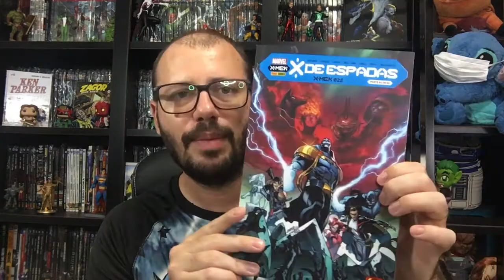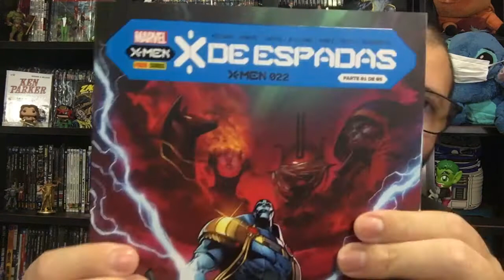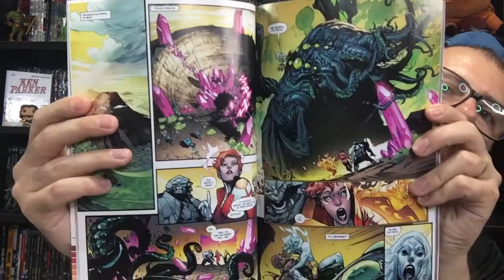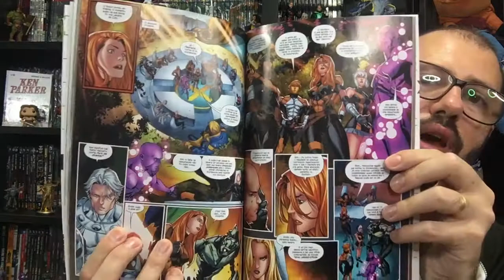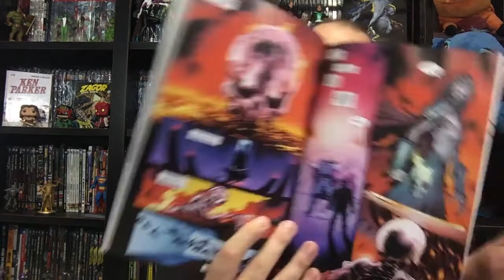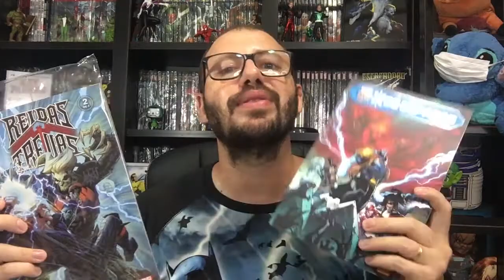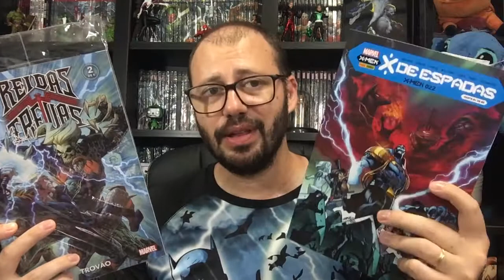CIB - X-MEN 22 - Começa a saga X de espadas, e pode ser uma boa para novos leitores.